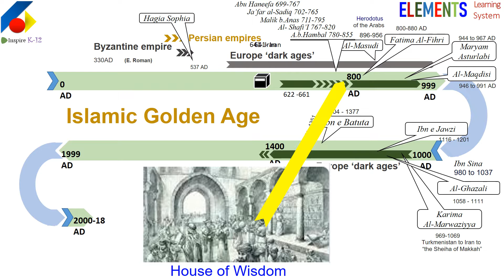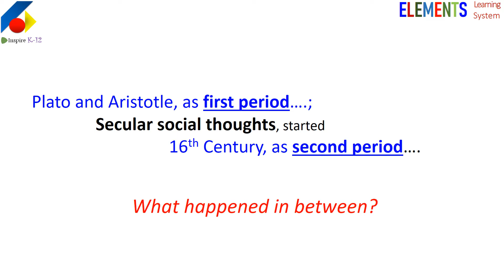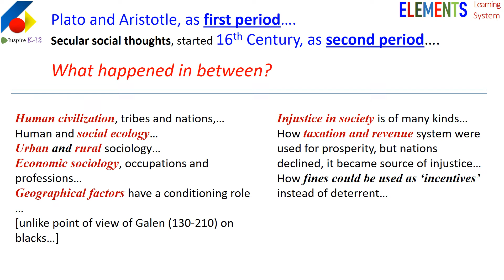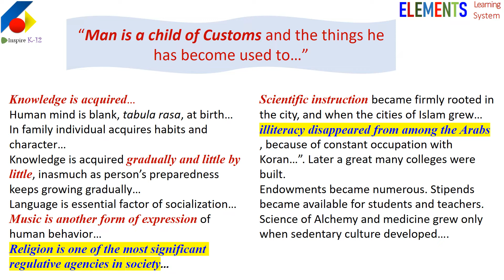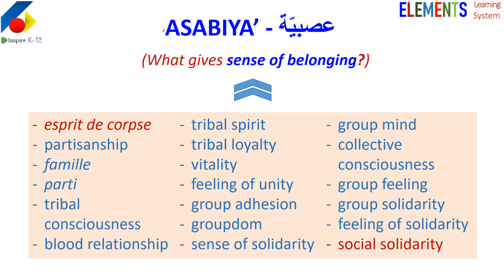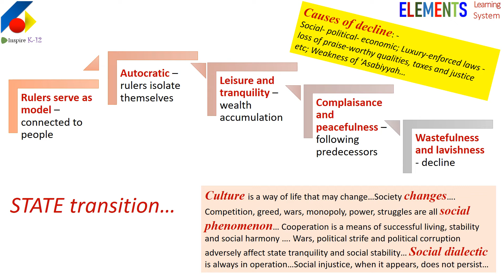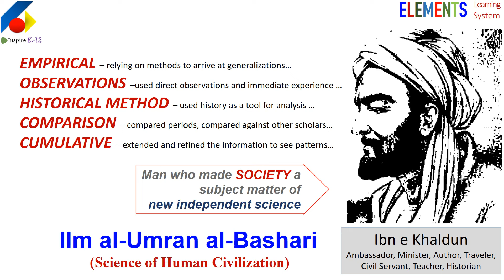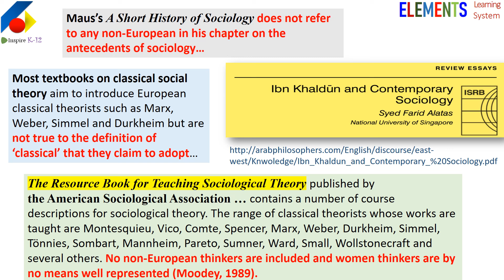Sociology - A conspicuously missing chapter in out textbooks!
Textbooks of sociology written for us by the West miss out a big chapter.
This video talks about that - the contribution of Ibn Khaldun to the on understanding on subject of sociology.